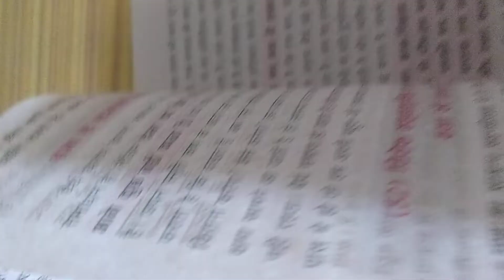समस्याओं को भी क्षमा अंतिम रूप दे देती हैं